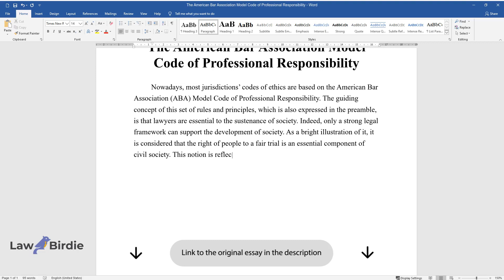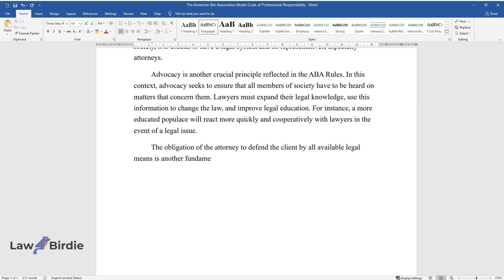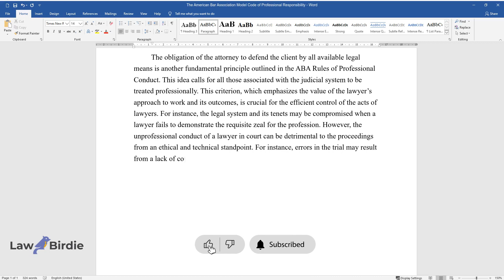The American Bar Association Model Code of Professional Responsibility - Essay Example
📝 Essay description: Nowadays, most jurisdictions’ codes of ethics are based on the American Bar Association Model Code of Professional Responsibility. The guiding concept of this set of rules and principles is that lawyers are essential to the sustenance of society.

ℹ️ Subjects: Legal Ethics
ℹ️ Words: 331
ℹ️ Pages: 1

📚 Reference list:
American Bar Association. (1983). ABA model code of professional responsibility. American Bar Association.